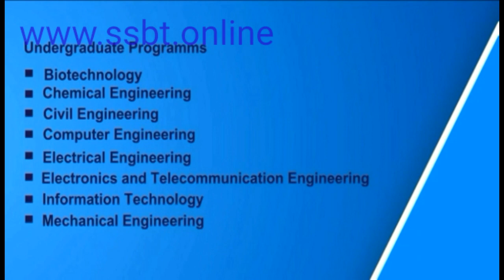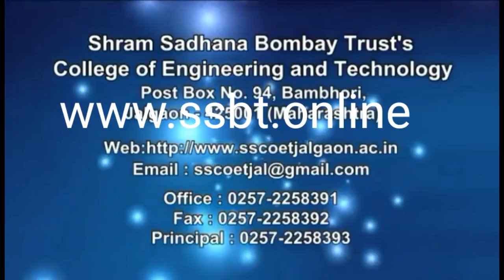Congratulations to Second Round Winner of SSBT' CET 2020